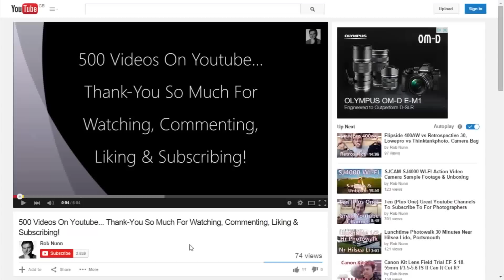Portsmouth Harbour 360 on my HTC Desire.